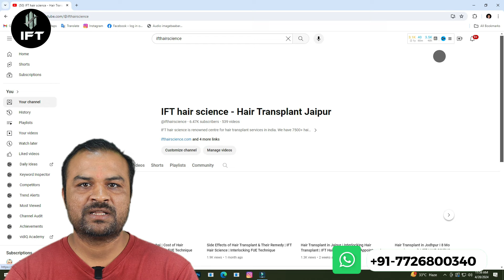Hair Transplant in Jodhpur: IFT Hair Science | Best Hair Transplant in Jodhpur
Hair Transplant in Jodhpur: Achieve Natural Results with IFT Hair Science | Best Hair Transplant in Jodhpur

Looking for the best hair transplant in Jodhpur? At IFT Hair Science, we specialize in the revolutionary Interlocking FUE Technique, delivering natural and effective results. Our procedure intricately grafts hair follicles to achieve maximum density and minimize scarring, ensuring a natural-looking hairline.

💡 Why Choose IFT Hair Science?

Expert Team
Advanced Technology
Proven Results

hair transplant in Jodhpur